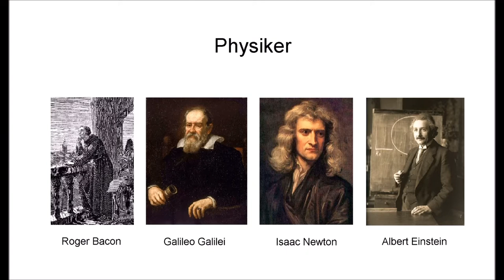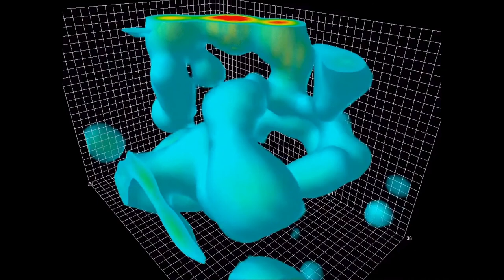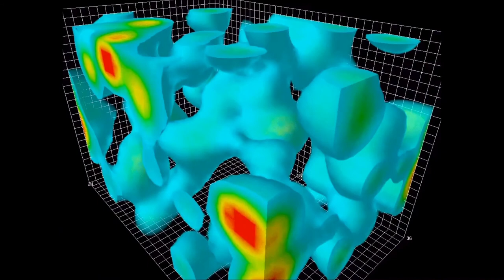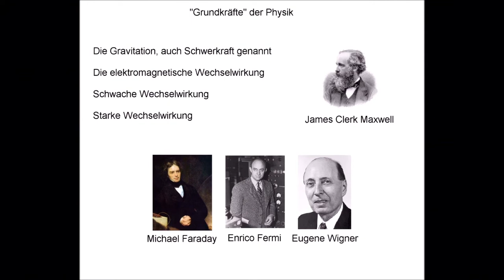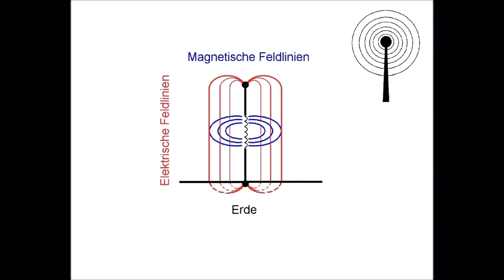Physik - Felder, Materie, Grundkräfte, Radio - Technische Kenntnisse Amateurfunk